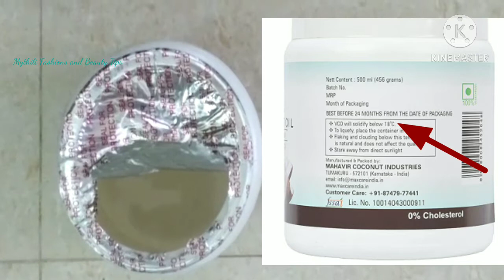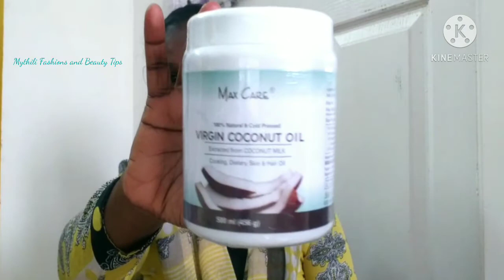Max Care Cold Pressed Virgin Coconut Oil Unboxing Review | Pure Coconut Oil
Dear All,
     In today's video I'll be sharing unboxing review of Max Care Cold pressed virgin oil.

Product Links
Maxcare Virgin Coconut Oil (Cold Pressed) 500ML Wide Mouth

Maxcare Virgin Coconut Oil (Cold Pressed) 250ML

Lakme Lip Love Chapstick Vs Maybelline New York Baby Lips Lip Balm Review and Wear Test